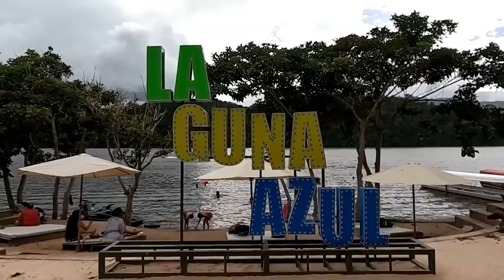Creación Política del Departamento de San Martín | Perú Profundo en PBO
🌍 pbo.pe
📻 91.9 FM ¡La radio con fe!